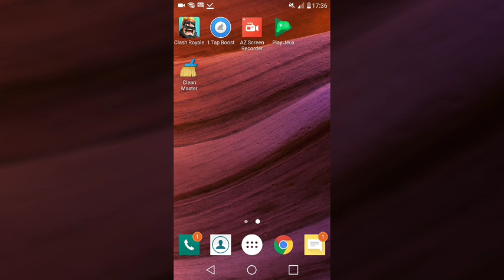Je fais une pause(a voir)